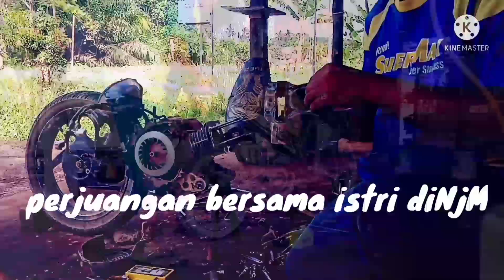PANDEMIC || TETAP BERJUANG BERSAMA ISTRI DIBENGKEL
PANDEMIC || TETAP BERJUANG BERSAMA ISTRI DIBENGKEL perjuangan bersama istri saat pandemi, saat pandemi mulai datang tanpa segan telah membuat perekonomian dunia turun drastis. dampak pada masyarakat kecil seperti kami sangat terasa sekali. dulu kami mempunyai karyawan untuk membantu dibengkel kami. sekrang kami harus berjuang berdua demi tetap berkembangnya bengkel kami.